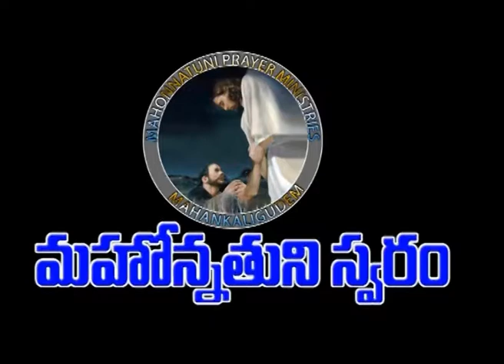Vandanm garu 01 09 17